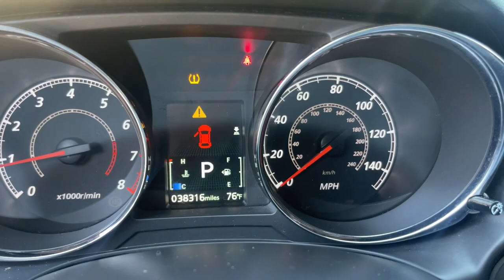2021 Mitsubishi Outlander_Sport Suffolk, Chesapeake, Portsmouth, Norfolk, Virginia Beach, VA 55061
Labrador Black Metallic Used 2021 Mitsubishi Outlander_Sport 2.0 LE available in Suffolk, Virginia at Mike Duman Mitsubishi. Servicing the Chesapeake, Portsmouth, Norfolk, Virginia Beach, VA area.

ABS brakes Alloy wheels Electronic Stability Control Heated door mirrors Heated Front Bucket Seats Heated front seats Illuminated entry Low tire pressure warning Remote keyless entry Traction control. 2021 Mitsubishi Outlander Sport 2.0 LE Black FWD CVTbrbrRecent Arrival!brbrMike Duman Auto Superstore is a full service dealership offering new Mitsubishis and one of the largest inventories of late model low mileage pre-owned vehicles on the East coast. Our buyers take great pride in acquiring quality vehicles that can be offered for below market prices. Most vehicles are still protected by the balance of a manufacturers warranty and are eligible for extended warranty coverage. All vehicles are inspected pass a certification process and are reconditioned before being offered for sale. Mike Duman Auto has been satisfying automotive needs since 1980 and was recognized as the Virginia Independent Quality Dealer of the Year. Check out our reviews and see for yourself why When others cant. the Du-Man can!